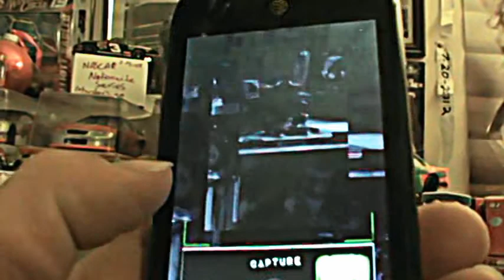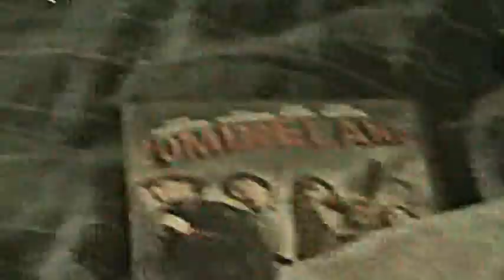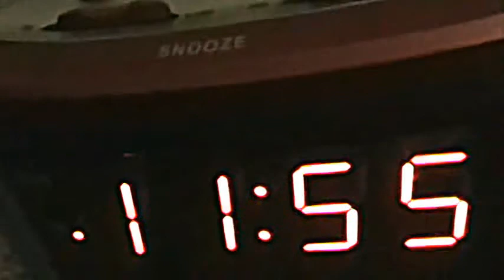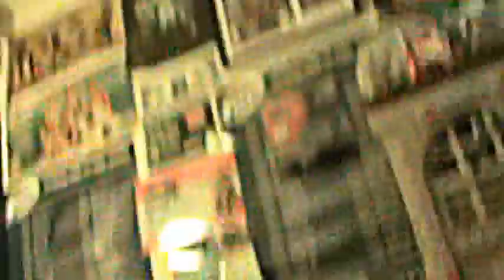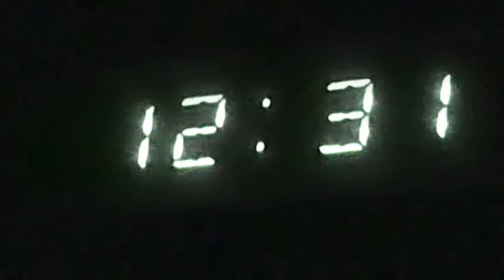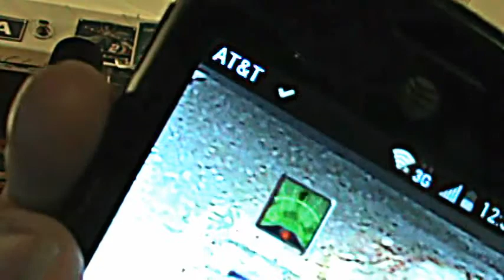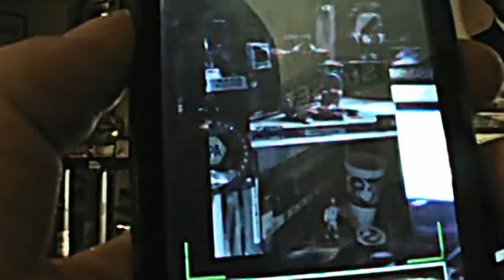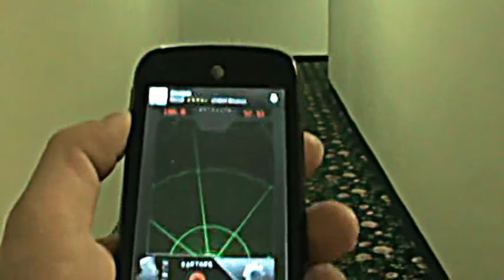EveryDay Life Of Ralph Powers - Up At Midnight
Welcome to EveryDay Life Of Ralph Powers.

It was my night off of work last night. I was still up at midnight, and i was tired, but i didn't want to go to bed yet.

What did i do up at midnight? well i matched a movie, and went ghost hunting with an app i found. it's not a real ghost tracker but it's still spooky and fun to have.

filmed: 8/5/2014
Uploaded: 8/6/2014